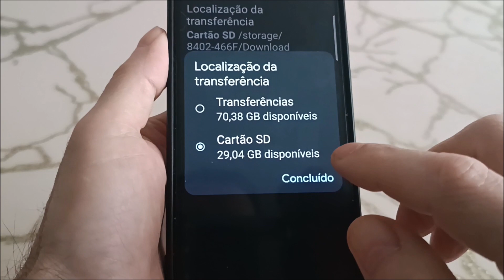Сomo baixar música para o cartão sd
Сomo baixar musica direto no cartão sd pelo celular.